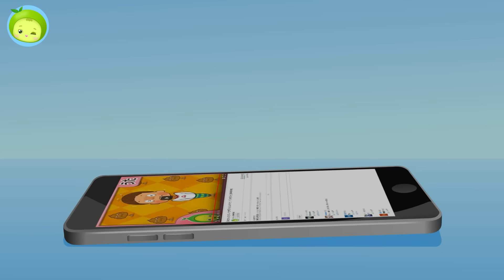ティラノサウルス VS 食虫植物 | 恐竜バトル | dinosaur battle | まめきゅん MAMEKYUNN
ティラノサウルスと巨大食虫植物の恐ろしい試合勝負！
果たして勝者は誰になるか考えてみてください。